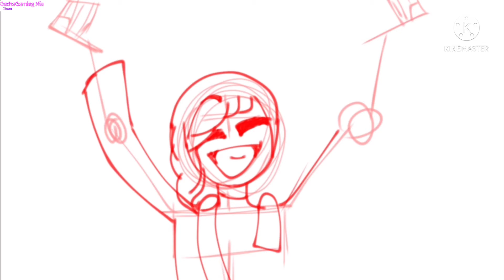HAPPY INDEPENDENCE DAY FOR MALAYSIA! :D